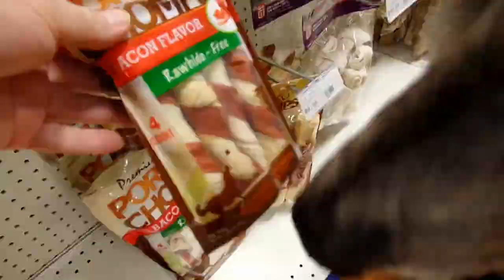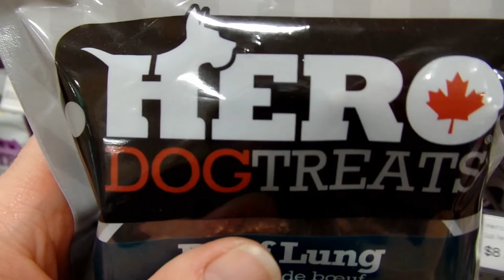Standard Poodles has fun on his 8th birthday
Indy celebrated his 8th birthday on March 15th 2016. He went to Tim Horton's for a Timbit and then off to Ren's Pet Depot and PetSmart. He then went for a nice walk with Oasis and Illusion and back home for his special birthday cookie and played with his new toy.
Indy is a Standard Poodle.

Grooming products that I love and recommend to you 😀

🔸Social Media 🔸